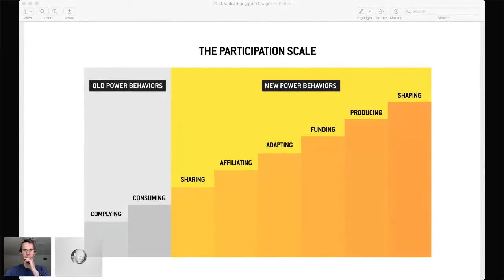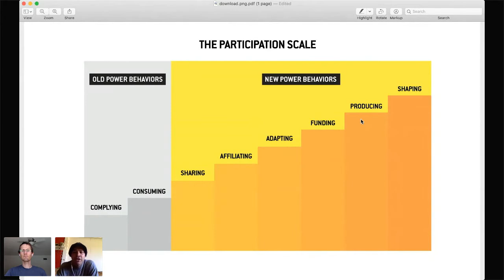NextEconomy Movement Series - Session 3: Bridging Conversations Toward An Emergent Shared Vision II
Recording of the NextEconomy Movement series – Session 3: Bridging Conversations Toward an Emergent Shared Vision, Part 2 on June 16, 2020.

In these increasingly uncertain times around the current global pandemic, we’re hearing the need to come together in novel ways to support one another, build stronger movements, and co-create our future.

We are in the process of creating the NextEconomy Movement series to help address this need.

The NextEconomy Movement series is a set of recurring, collaborative, and live streamed events designed to highlight and amplify the inspiring possibilities emerging in an economy that works for the benefit of all life.

Some of the topics we plan on addressing include, but are not limited to :

- Supporting you in navigating toward a more values-aligned, purpose-driven livelihood or in finding great talent for your social enterprise

- If you’ve been head-down in operations, how to support you in maintaining or gaining perspective and deepening your impact

- Proactive measures to promote racial and gender equity & build community wealth

- Exciting and innovative models, tools, and shared strategies that support a more coordinated and effective Next Economy movement

- Impact investing for a Just Transition & allied capital strategies that subvert typical funding power dynamics

NextEconomy Movement Series - Session 3: Bridging Conversations Toward An Emergent Shared Vision, Pt. 2